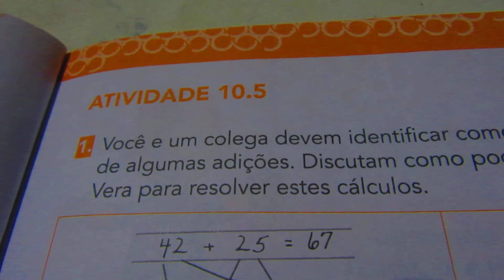Matemática Básica. Emai 10.5 aprendendo a somar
Matemática 4ª série do ensino fundamental.